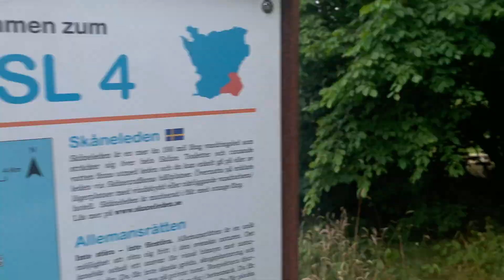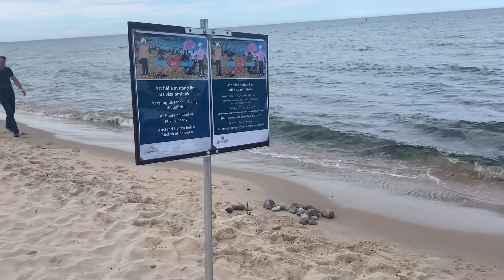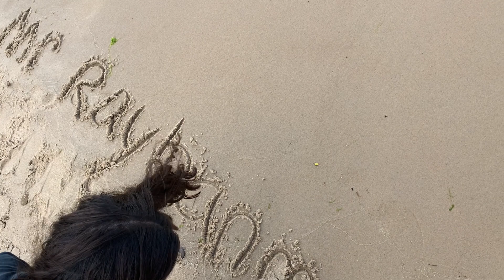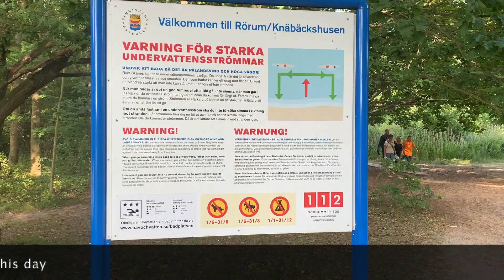Stenshuvud strand(beach)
...on our way to this amazing beach in Skåne/Sweden

Information👇🏼